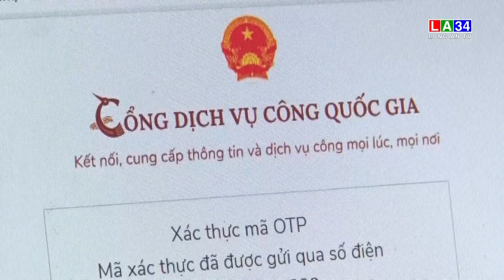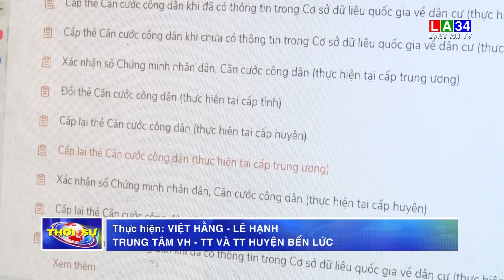Bến Lức: Quyết tâm số hóa hồ sơ thủ tục hành chính | LONG AN TV